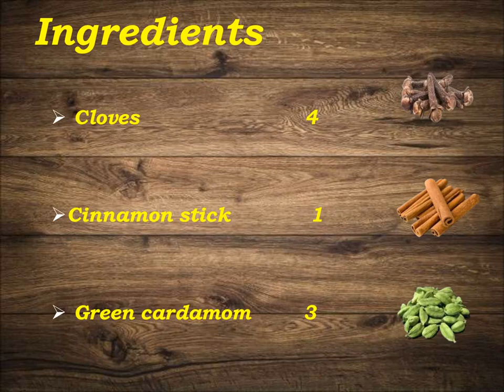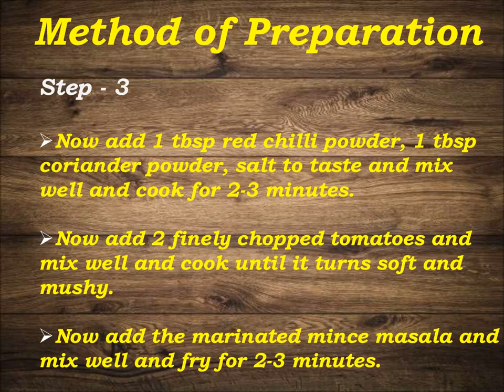CHENNAI MUTTON KEEMA/MUTTON KOTHUKARI/MUTTON KOTHUKARI MASALA/KOTHUKARI FRY/SIDE DISH RECIPE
Hello Friends
 In this video, we are going to see how to Prepare Mutton Keema Recipe, Step by Step Preparation Method.
I hope you find this video useful. Please do try this recipe & share your feedback about this recipe in the comments below.